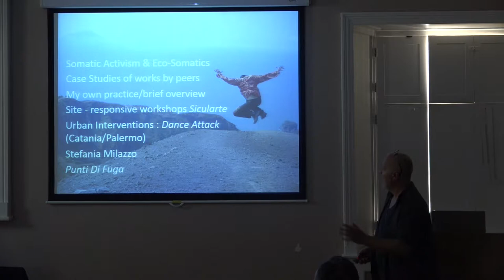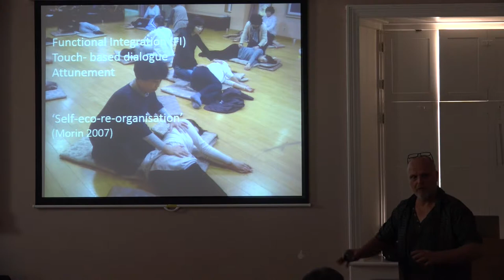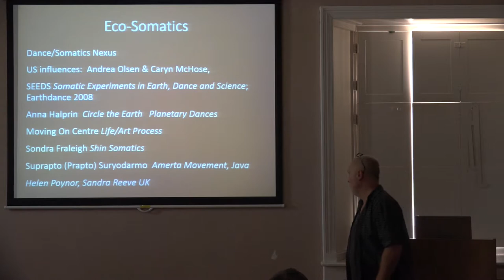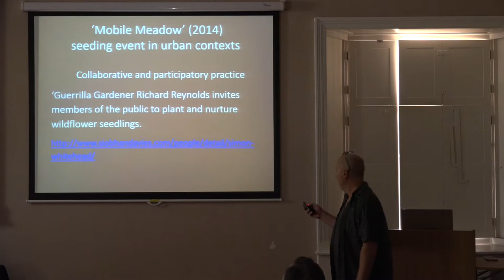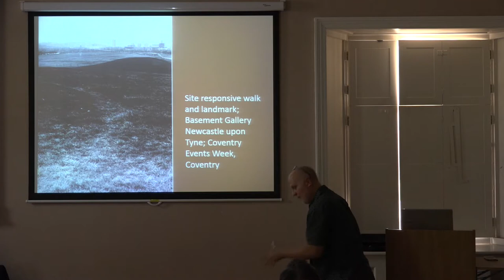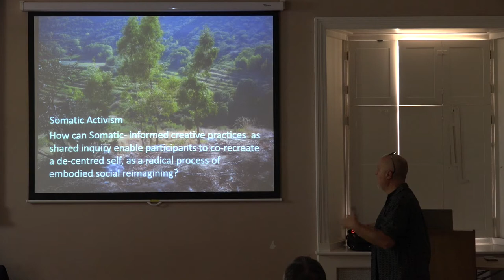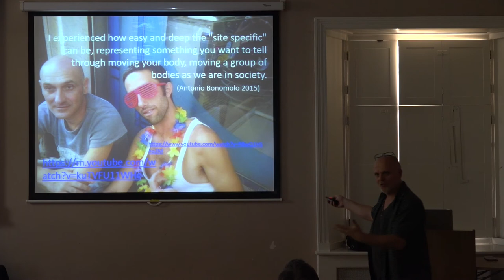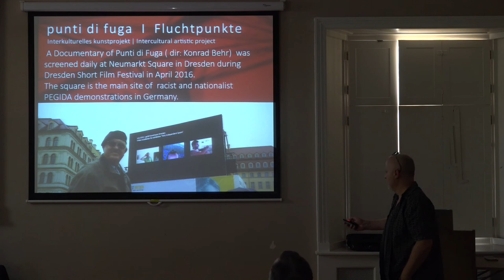Thomas Kampe; Moving Beyond: Site-Responses, Eco-Soma & other Performance – Activisms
The Bath Spa University Research Centre for Environmental Humanities, with Performing Environments Forum, presents

Holburne Museum, Bath; 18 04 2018